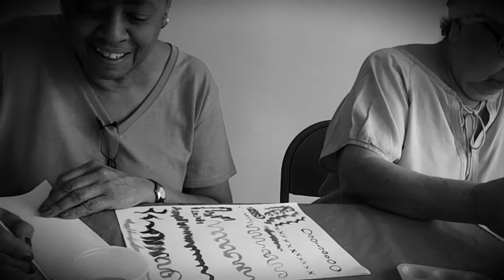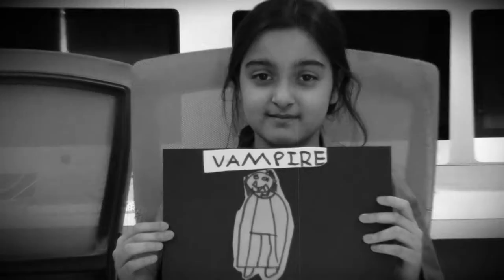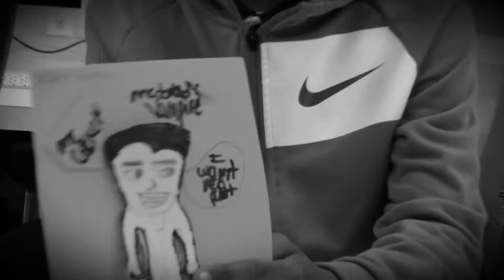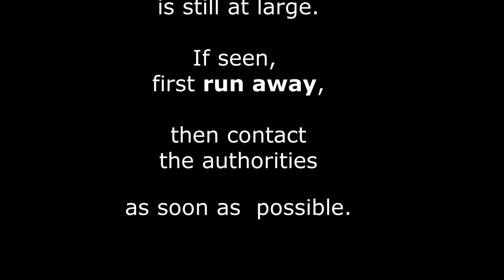MONSTERS OF THE BRONX: CHAPTER ONE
Cartoonist Ivan Velez Jr leads programs and art events around cartooning and urban genre arts. This year focuses on the myriad folk tales and mythologies of our amazingly diverse multicultural Bronx denizens.

Thanks to the teens, kids and elders of the Bronx and our COMIC BOOK classes held at the Bronx Museum of the Arts, Poe Park Recreation Center, Spaceworks South Bronx and the Dreiser Loop Senior Center. This is all made possible with grants from the Bronx Council On The Arts and their 2019 New Work and Art Fund Grants.

You can see more on planetbronx.com or @papobrand on ig